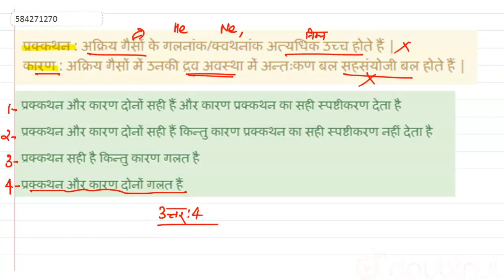प्रक्कथन : अक्रिय गैसों के गलनांक/क्वथनांक अत्यधिक उच्च होते हैं | कारण :अक्रिय गैसों में उनकी द...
प्रक्कथन : अक्रिय गैसों के गलनांक/क्वथनांक अत्यधिक उच्च होते हैं | कारण :अक्रिय गैसों में उनकी द्रव अवस्था में अन्तःकण बल सहसंयोजी बल होते हैं |
Class: 12
Subject: CHEMISTRY
Chapter: p - ब्लॉक के तत्व (नाइट्रोजन, ऑक्सजीन, हैलोजन एवं उत्कृष्ट गैसें)
Board:NEET

👉 Have Any Query? Ask Us.